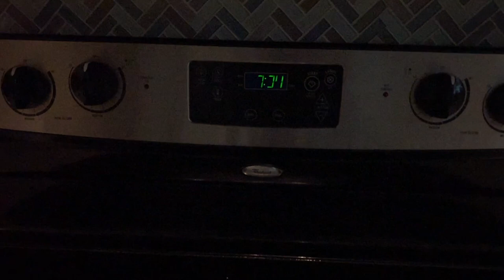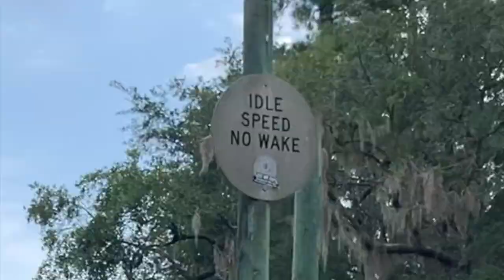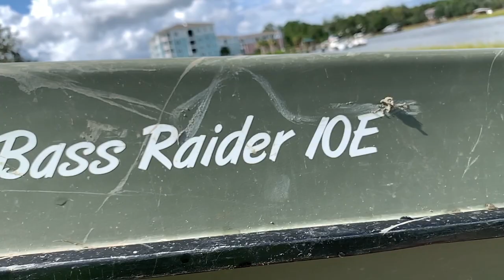Fishing in my MINI PONTOON boat for the FIRST TIME!! (bass raider 10e)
Fishing in my MINI PONTOON boat for the very FIRST TIME!! (bass raider 10e walkthrough)

Guys its been an exciting time for ya boy!! Thanks to some savvy negotiating, I have found myself the owner of a mini pontoon boat aka the BASS Raider 10e! Today I walkthrough my first experience launching the boat by myself, cruising along the river, and even doing a little bit of fishing!

FOLLOW YA BOY ON ALL THE SOCIALS @SlatFreshFishing1

Check out this gear and equipment personally used and recommended by ya boy!

GEAR//
Berkely Abu Garcia Baitcasting Combo
Booyah Buzzbait
Sexy Frog
LiveTarget Baitball
Worm Stick Baits
Zoom Lizards

FILMING EQUIPMENT//
GoPro Hero 6 Black
GoPro Chest Mount
GoPro Battery Charging Case
GoPro Batteries
GoPro Mic
GoPro Mic WindMuff (Dead Cat)
GoPro USB-C to Mic Adapter
Iphone XR

EDITING SOFTWARE//
MacBook Air
SD Card MacBook Adapter

sports,fishing,bassfishing,outdoors,catchandcook,inshore fishing,jonboatfishing,catfishfishing,survival,fishingwithlivebait,lurereviews,fishingyoutubers